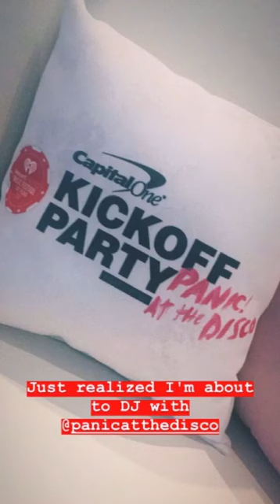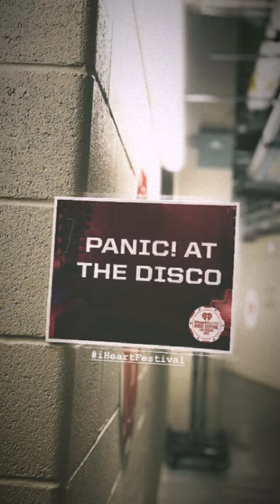Brendon Urie at the iHeartRadio preparty - September 20, 2018